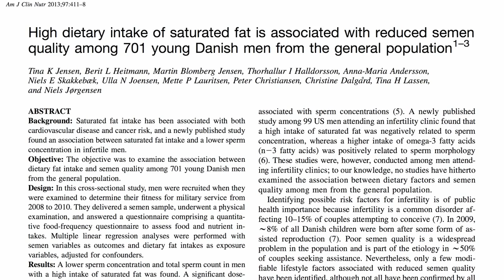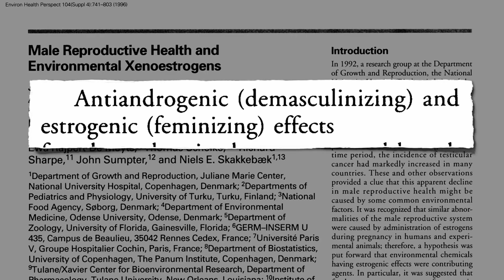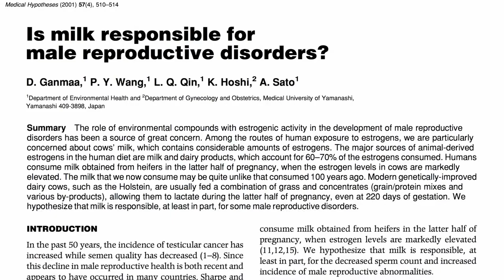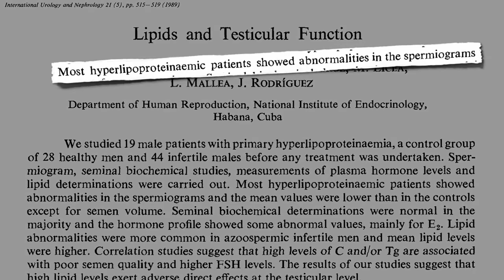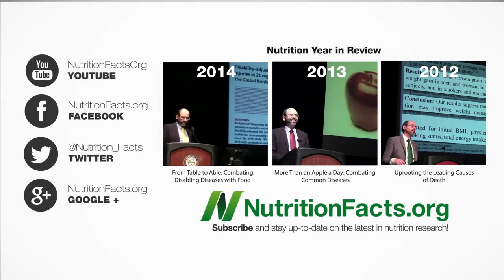Dairy Estrogen and Male Fertility (must Watch)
This video tells it like it is how milk and dairy products contributes to estrogen levels in males and therefore decreases sperm fertility.